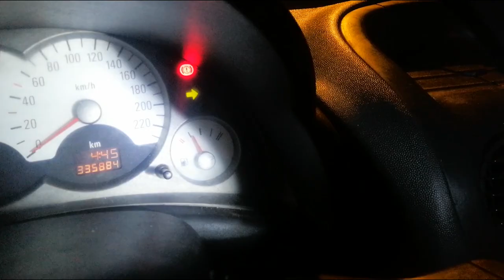Cementerio San Antonio de Pichincha | Exploración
Amigxs regresamos a exploraciones urbanas, en esta acocion en el cementerio de la mitad del mundo, tebimos unas experiencias poco habituales pero logramos captar cosas interesantes, por favor se libre de dejar tu comentario.